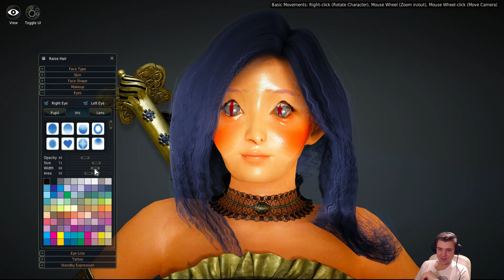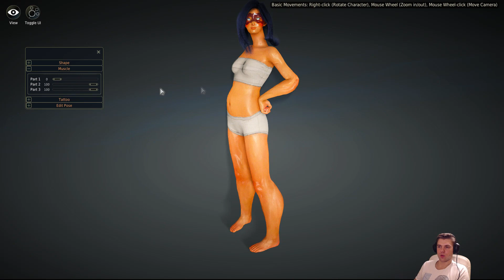Black Desert Online [#1], wprowadzenie, gameplay closed beta EU [PL]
Siemanooo, dzisiaj gameplay z MMO na które baaaardzo długo czekałem, czyli Black Desert Online. Ten odcinek to samo wprowadzenie, gdzie będziecie mogli zobaczyć szczegółowo kreator postaci, który jest tu baaardzo rozbudowany, oraz same podstawy gry :) Czy Black Desert Online ma szanse na walke o podium na rynku gier MMORPG? Mi osobiście Black Desert Online ogromnie przypadł do gustu, ale oceńcie sami! Miłego oglądania!

► Dzięki że oglądałeś/aś! Pozro! :)